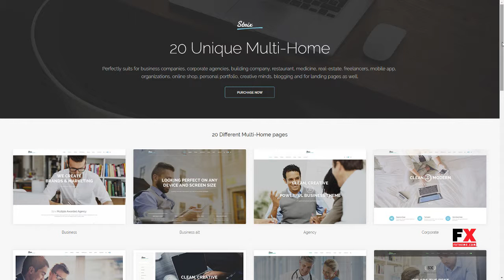Strix - Multipurpose Business and Agency WordPress Theme Lucian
Columns 1

 Layout Responsive

 Tags agency, business, construction, corporate, ecommerce, education, hosting, interior, learning, medicine, mobile application, portfolio, real estate, restaurant, travel